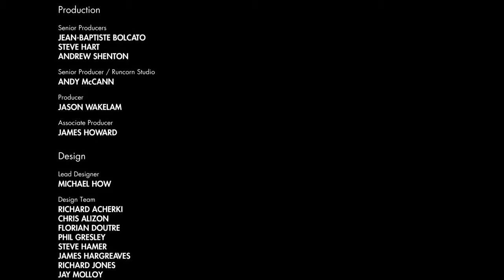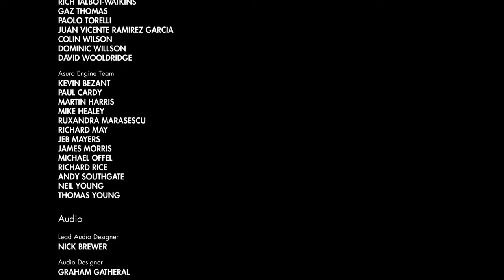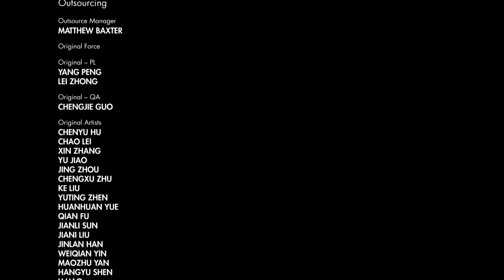Sniper Elite 3 The end